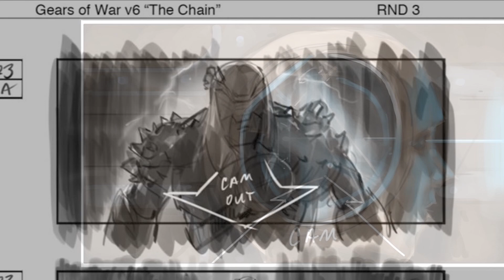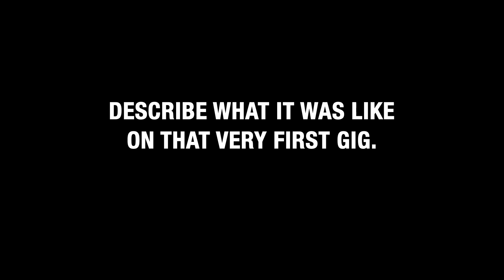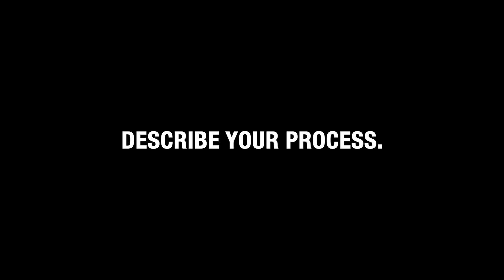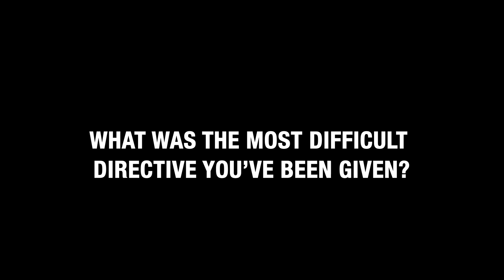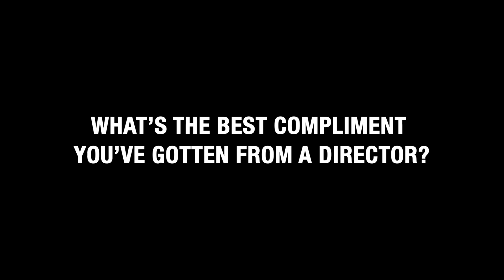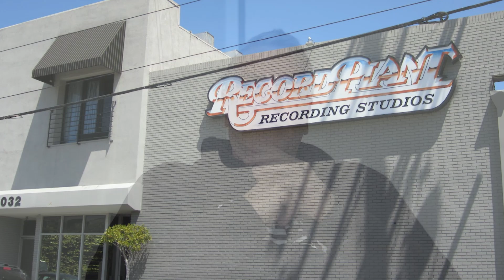THE BOARD LORDS EP 6: I NEEDED THE MONEY featuring Lance Slaton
Meet veteran storyboard artist Lance Slaton.  Commercials, advertising, video games, title sequences, Lance’s career spans the gamut of the storyboard world. In this episode we’ll spy Lance’s process and get his no nonsense commentary on the field of storyboarding not mention some hilarious anecdotes! The Dirty Cowboys would be much obliged!